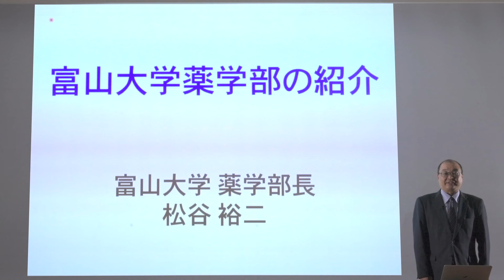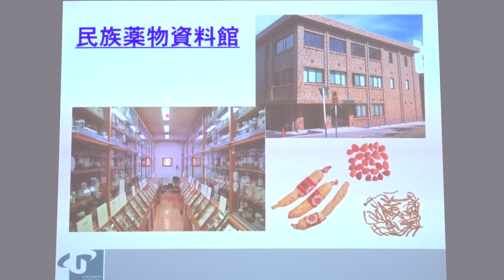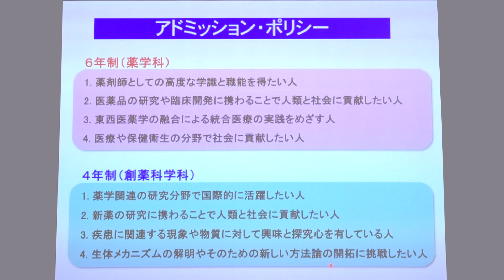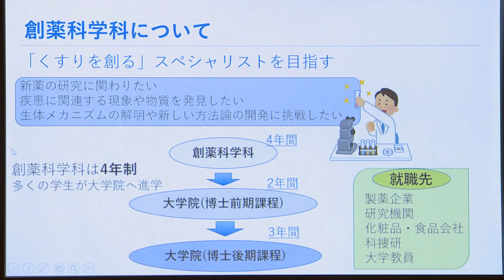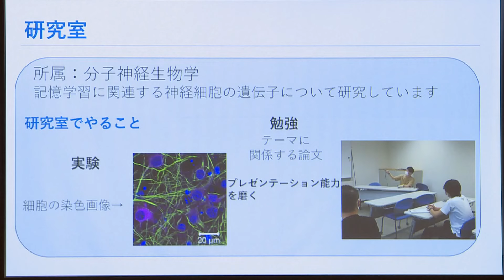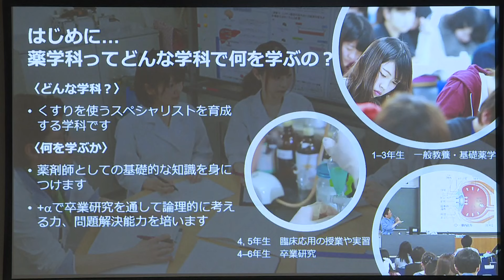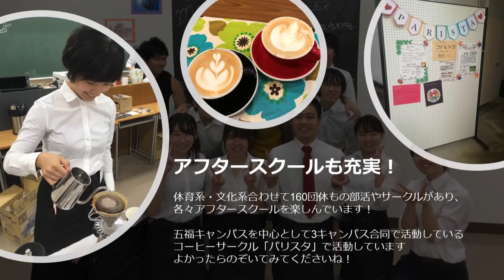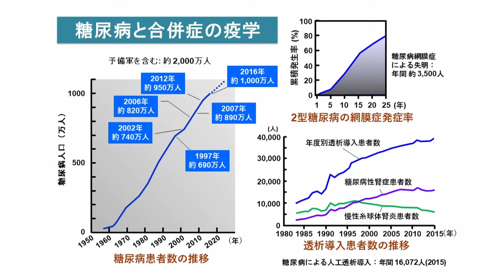富山大学薬学部「薬学部紹介」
00:00　冒頭
00:22 薬学部長からのメッセージ
19:19 創薬科学科　在学生からのメッセージ
24:26 薬学科　在学生からのメッセージ
29:45 在学生へのインタビュー
31:18 在学生による研究・施設紹介

※最新の入試情報および学部情報は本学Webサイトにてご確認ください。